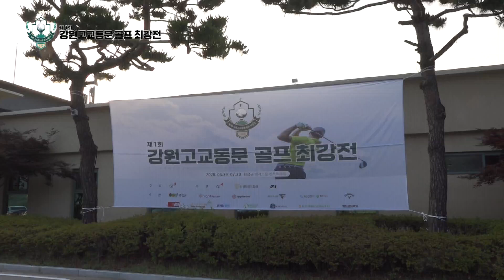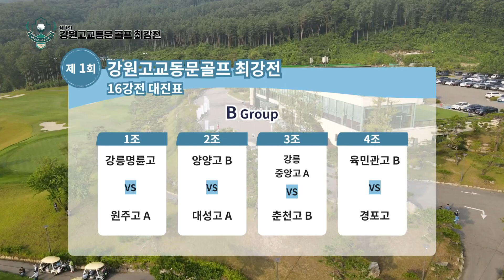고교동문 골프 최강전 32강 티샷모음(05~08조) l 제1회 골프최강전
강원고교동문 골프 최강전 32강 티샷모음(05~08조)